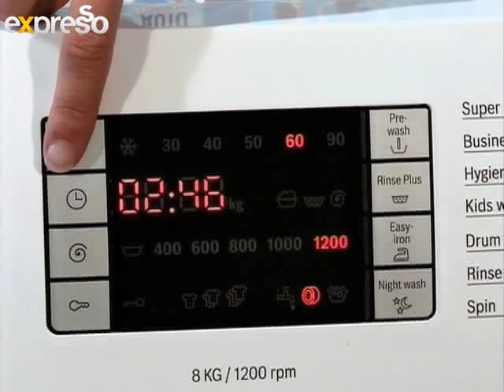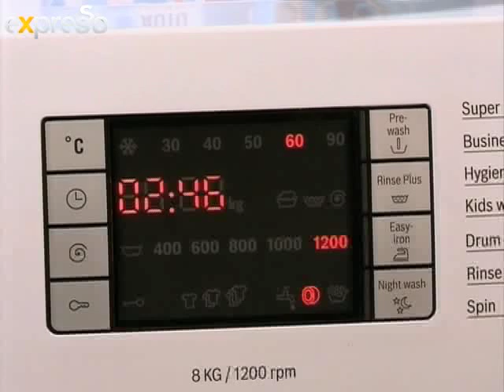OMO: benefits of concentrated liquid detergent versus that of powders (26.11.2012)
Expresso's at the Durban-based lab of scientist Annelize Muller to better understand the benefits of concentrated liquid detergent versus that of powders.